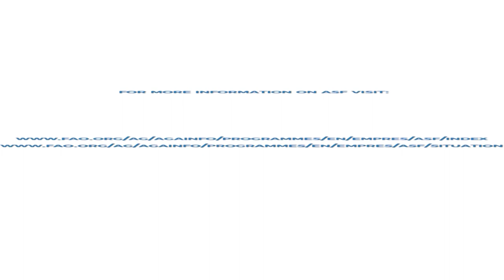Nhà nông vô địch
The video highlights dangers of African swine fever (ASF) for pig farming leading to serious livelihood loss. It clearly explains popular ASF transmission ways to pigs and introducing simple but effective biosecurity measures to farmers and the public.

The video was produced, as part of the regional risk communication strategy for ASF risk mitigation and response, by the FAO Regional Office for Asia and the Pacific